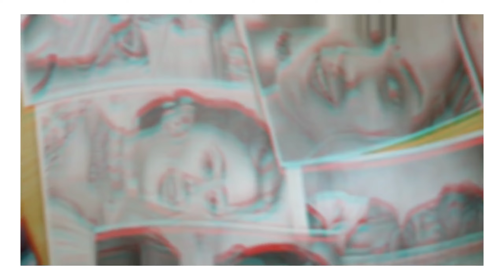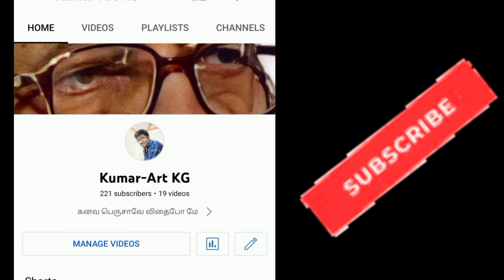200+ subscribers | It's time to celebrate |thanks for Your ❤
hey friends,

I am glad to say that our channel have reached 200+ subscribers thanks for Your unconditional love and support and keep supporting

yeah!!!rules are simple, just guess that picture in the screen & comment or msg me in insta and win this gift
contest time: 2nd March to 12 March
and winner will be announced on March 14

 our winner will be receiving ₹500 worth

how do we select the winner:

 one person who guess the right actor and follow another 2 rules will get a gift
if so many of you guess it right,then one winner will be chosen on a random basis

Note: share this with your friends,family members and also let them join.

participate and win this gift 🎁 All the best👍 to all the participants